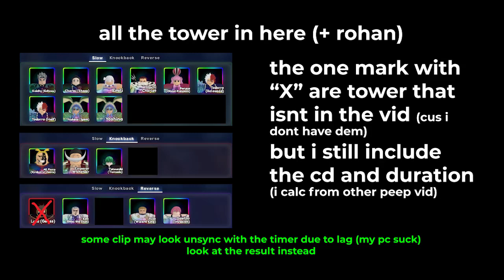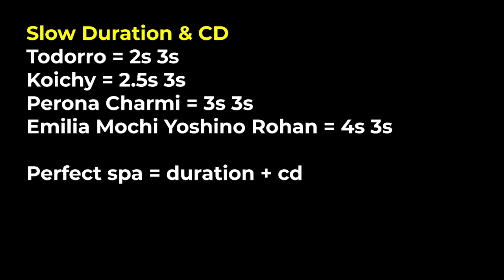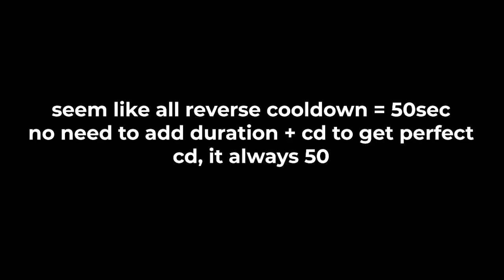Anime Adventures - All Mythic Slow & Knockback & Reverse Duration + Cooldown (as of update 17.5.0)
surely im not wrong on reverse cd

Song - [Blue Archive] Theme_26_Mitsukiyo 15 - Lemonade Diary

0:00 All tower and warning
0:05 Slow Section
0:07 Todorro
0:14 Koichy
0:22 Perona
0:30 Charmi
0:48 Rohan
0:57 Yoshino
1:05 Mochi
1:15 Slow Conclusion
1:25 Knockback & Reverse Section
1:27 Tatsumiki
2:01 All Force
2:38 Whitehair
3:16 Kiro (no cd yet)
4:01 Julio (no cd yet)
4:12 Gowthy (no cd yet)
5:23 testing reverse cd
7:21 Reverse Cooldown
7:26 Knockback & Reverse Conclusion